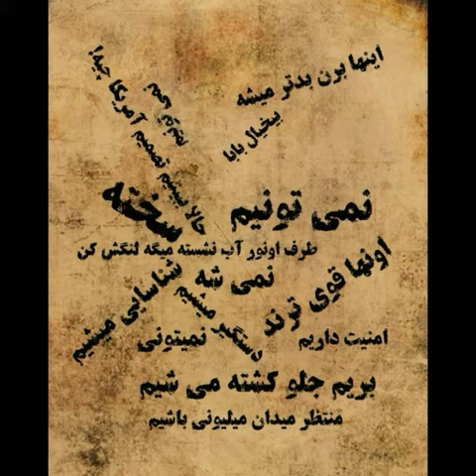Saied Shemirani سعید شمیرانی فرمانده جنبش فداییان ایران